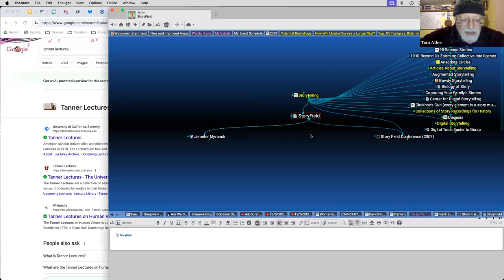2024-03-07 Exploring What Works in Governance (call 3 of 4)